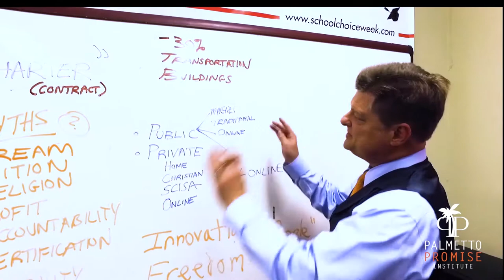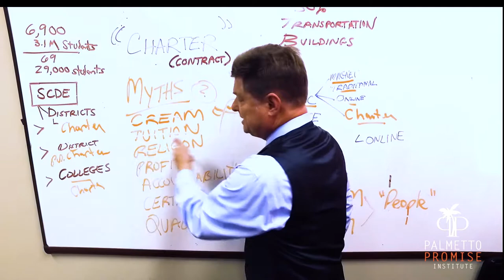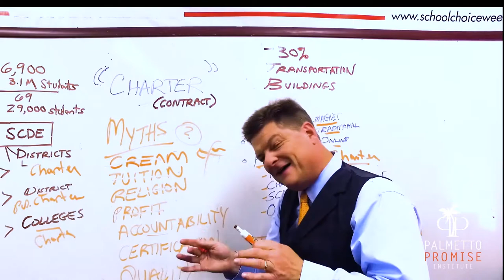Charter Schools: Are they really so bad?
The Betsy DeVos confirmation hearings brought a lot of myths about Chater Schools to light. Oran busts those myths in this episode of The Wren Report.

Is a charter school a public school? YES!
What is the difference between charter schools and traditional public schools?